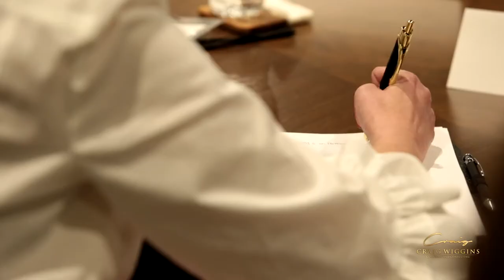Craig Wiggins Coaching - Staff (1min)